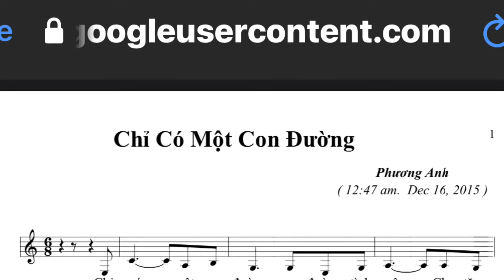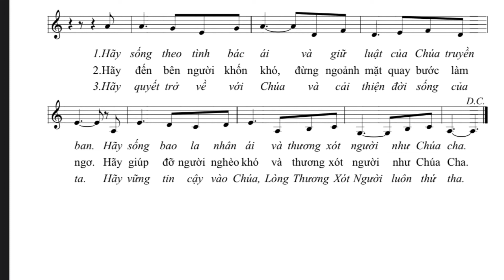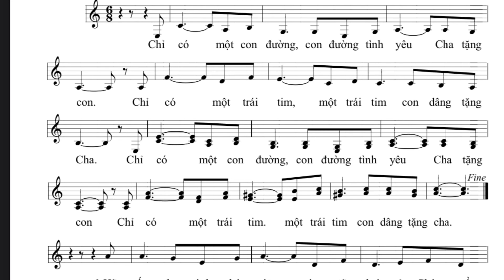Chỉ có một con đường (CDLG tập hát)